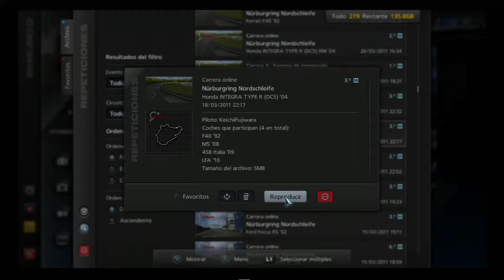GT5_KF[ONLINE_CA_Nurburgring_SO] 1LAP [2011] [PS3FAT] - 58